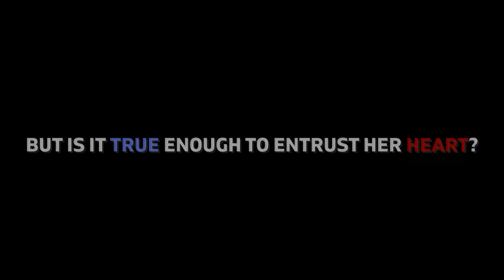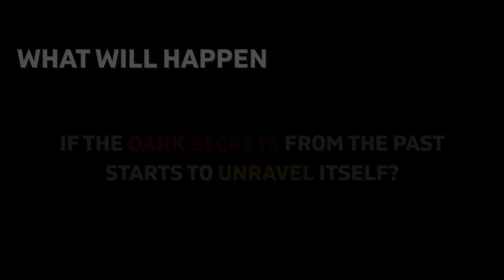Whispering Secrets Wattpad Trailer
Divina Uytingco is a famous vlogger in the Philippines known as Divine Lakwatsera on YouTube. Desperate to have another million views on her channel, she decided to visit a travel exposition to look for a hidden tourist gem where she can visit and use as a content. Nadiskubre ni Divina ang Cala De Oro sa Pagbilao, Quezon. The place was dubbed as the most famous resort way back in the 80's and 90's ngunit napabayaan hanggang sa maging abandonado. Aside from the peacful beach, naroon rin sa lugar ang tinaguriang 'haunted mansion' at iyon ang gustong pasukin ni Divina. Then the fateful day came when she's standing in front of the 'haunted mansion,' it was fun until the place started whispering dark secrets of the past.